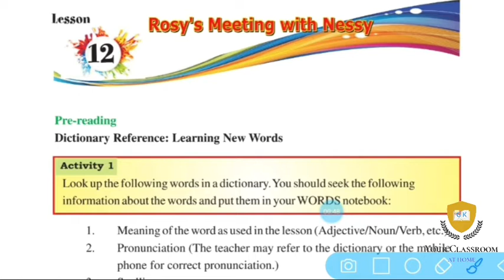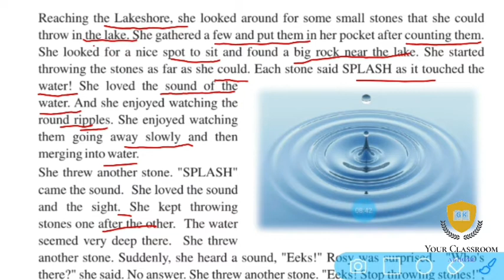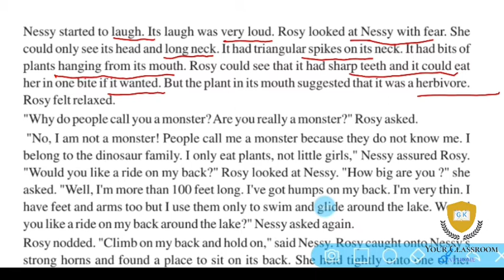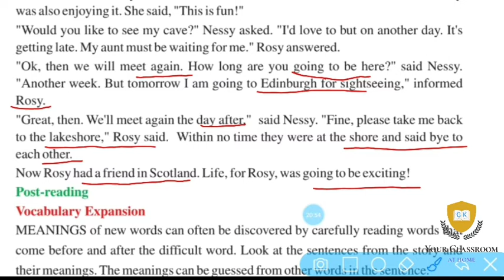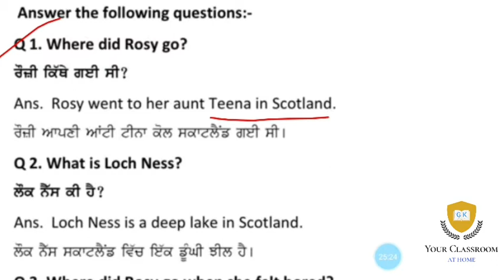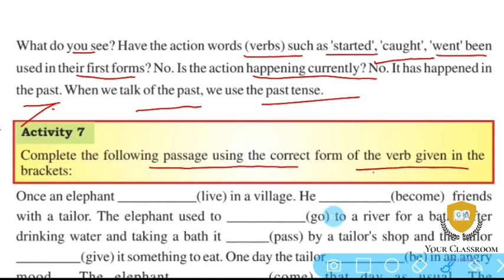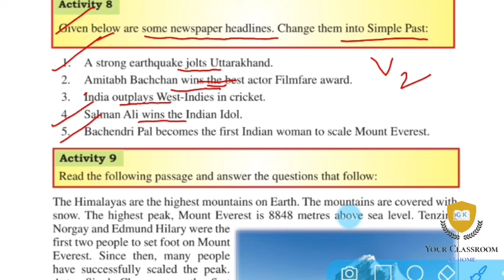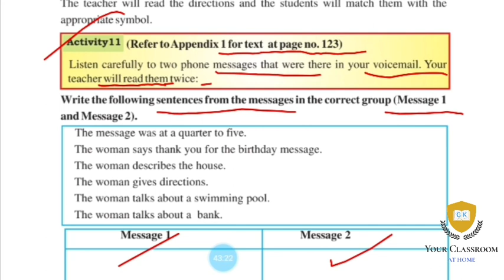Class 6 | English | Lesson 12 |Rosy's meeting with Nessy |PSEB |Second term